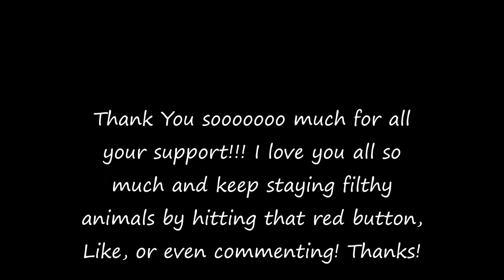Into You- Ariana Grande choreography by Dana Alexa & Alexander Chung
Hey everyone! Im going to start rolling out some tutorials soon I just havent been feeling into anything lately so i apologize! I put both choreos in the same video since its the same song. They both created a masterpiece!! Love you all filthy animals!